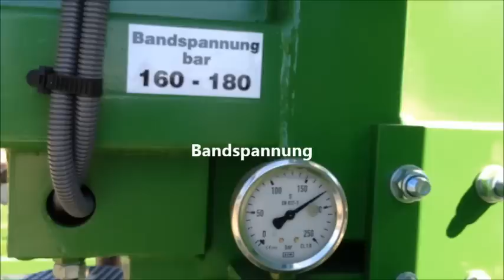R 100 Mobilsägewerk 2015 Blockbandsäge Sägewerk Sawmill Scierie kein Woodmizer Wirex Serra Logosol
Technische Daten

 + Gewicht: 2500 kg
 + Gesamtlänge:1100cm
 + Schnittlänge: 700cm
 + Leistung des Hauptmotors: 11 KW
 + Leistungsbedarf: 12,6 KW
 + Versorgungsspannung: 380 V/50 Hz
 + Vorschub: elektrisch
 + Sägekopf auf/ab: elektrisch
 + max.Stammdurchmesser: 100 cm
 + Maße der Sägeblätter: 32 - 42/4800/1,5 - 2,5 mm Breite/Länge/Stärke
 + Vorschub: elektrisch
 + Führungsrolle: elektrisch
 + Sägebett: Profil 160x80 Profiausführung zum Aufbau von Hydraulikelementen

 + Optionale Ausstattung:
 + Stationäres Bedienpult
 + Schnittstärkenrechner ISP10
 + Sägebett in 2m Elementen verlängerbar
 + Vorschneideaggregat
 + elektrische Führungsrolle
 + Hydro.Stammheber, Hydro.Stammklemmer, Hydro.Kettenstammwender, Hydro. Ausgleichroll